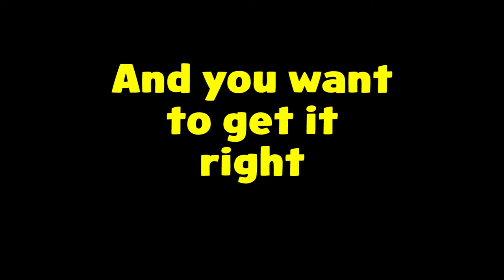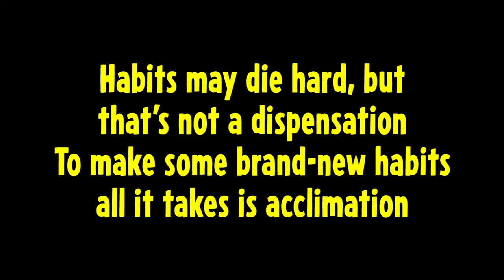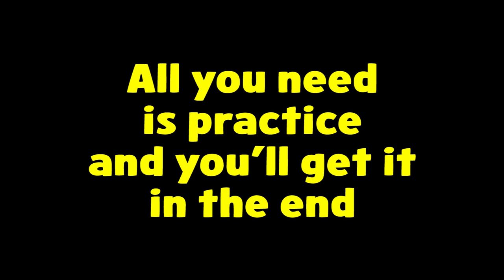The Pronouns Song w/Different Pronouns (Lyric Video), Sunday Comes Afterwards ft. The Doubleclicks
Happy International Pronouns Day! Here's a lyric video for the bonus-track version of "The Pronouns Song," featuring she/her, ey/em, and xie/zir.

(n.b.: for ey/em, the lyrics shown onscreen are correct; those sung are a bit off. I regret the error.)

If you liked this, you can stream or buy "I Want a Refund," the album that contains it, at a bunch of places!

Words, music, lead vocals, ukulele: Stevonnie Ross
Arrangement, mixing, cello: Aubrey Turner
Backup vocals: The Doubleclicks (Laser Malena-Webber and Aubrey Turner)